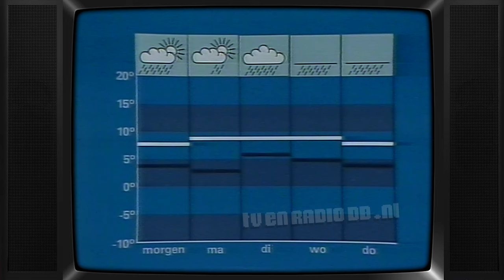TV: NOS Journaal (19821113) - 2341uur Journaal met Noortje van Oostveen